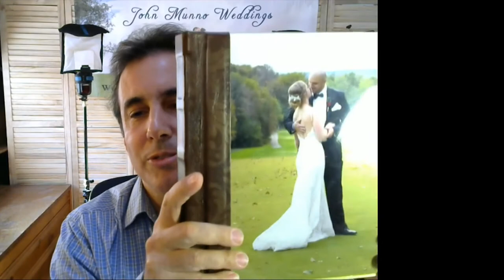Choosing your wedding photographer inexperienced vs experienced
Choosing a photographer for your wedding. Do I go with a reputable company and pay more or go with a friend or photographer starting out? This video will give you a behind the scene of what can distinguish one photographer from another and help you make the right choice.